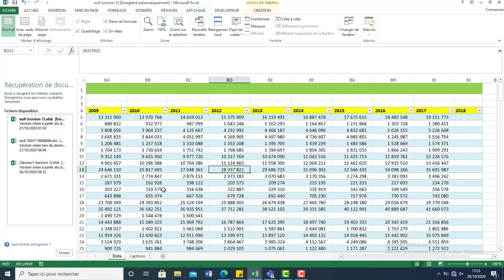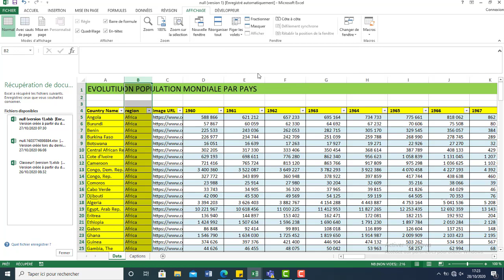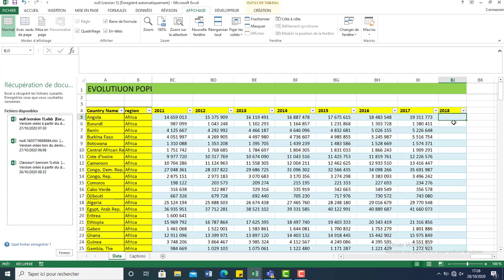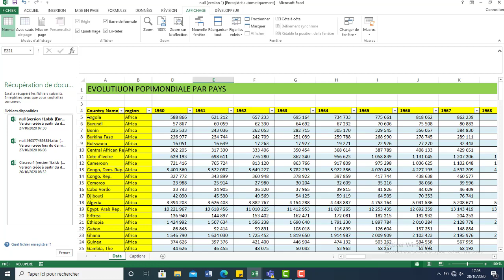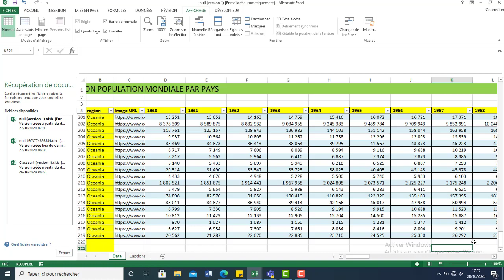INTERET DE FIGER (FIXER) LES LIGNES ET LES COLONNES AVEC EXCEL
A la fin de cette vidéo, vous serez en mesure de figer les lignes et colonnes avec Excel.